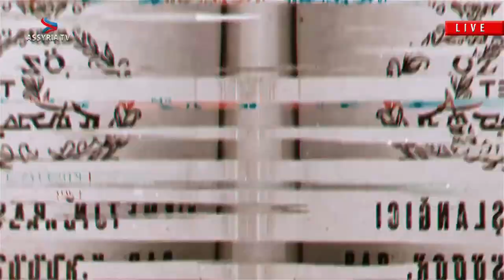The political perspective of Abrohom Gabriel Sowmy - With Peter & Annis Sowmy